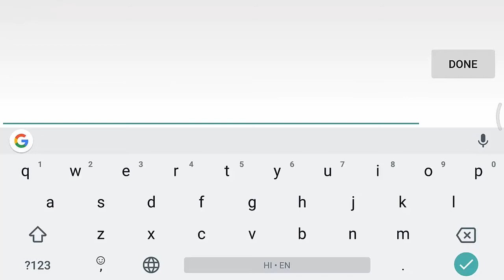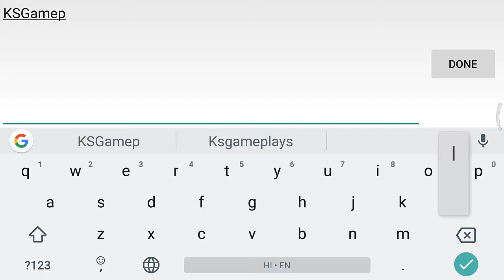New MazeMilitia Classic Multiplayer Shooting Android Gameplay Tutorial Full HD By XSQUADS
MazeMilitia Classic Multiplayer Shooting Android Gameplay Full HD By XSQUADS
Do you like MazeMilitia Classic Multiplayer Shooting GamePlay Video?
This MazeMilitia Classic Multiplayer Shooting Game Review video is for ios,iphone,ipad also...

Shooting game with intense action multiplayer game! Here we present full-fledged, power-packed LAN & online multiplayer shooting game, MAZE MILITIA. Combat with real opponents in best action game of 2018.

Play and experience best free action game 2018. Strike with real opponents from all over the world to show your shooting skill in multiplayer game. Well it comes with exclusive features of online and LAN multiplayer war in PvP game. Not just random players but also you can invite and team up with friends from Facebook to play this thrilling action combat.

Let’s battle with real attackers in multiple different type of mazes in online as well as offline game mode. Step onto the battlefield with FPS, 3rd person shooter with top down camera view that can be change in real time by player. Raise the action bars with your dynamic shooting games experience.

Amazing Features:

Game Mode:
Challenge yourself with different modes as you wish into online battle of sniper game.
- Death Match (Aim & shoot as much as you can).
- Survival (Kill or be killed).
- Hardcore (Enhance the damage by 2x).

Realistic Game Play:
Enjoy thrilling experience of game play in online multiplayer shooting game.
- Easy and precise controls.
- New and immersive graphics with stunning animations.
- Intense sound effects.
- Multiple customized environment of maze.
- Explore yourself within 50+ astonishing levels in offline and online mode.

Deadly Weapons:
Arm yourself with powerful arsenals in online multiplayer Shooting Game. Equip from distinguish firearm to start battle. Play Sniper game with powerful upgrades for every weapon.
- Sniper gun.
- Machine guns.
- Shotgun.
- Launcher.
- Mine Bomb, Grenade.

Bomb Mining:
Throw an invisible bomb and target the multiple players. With these weapons you can strike better to kill enemies. You can experience this combat in best free action game 2018.

Killer power-ups:
- Gas mask to safeguard against pulse pistol.
- Mine Detector to suspect the invisible bomb thrown by rivals in order to survive within the FPS game.
- Especially relevant armor to defend yourself.
- Robust with dynamic gun pick-up power in LAN multiplayer game.

Auto Fire:
-Just aim the rival and shoot endlessly with online multiplayer shooting game.

Shooter's Room:
- Take trial of each weaponry and become a pro-shooter.
- Hit the bull's eye and trigger the best!

Rent Gun:
Running out of cash? Not only buy but you can also hire any powerful weapons like shotgun, AKM, Remington and many more at lower rates in this devastating sniper game.

Instant match making in PvP game: Well, here we aim at creating intelligent battles by match making the player experience. Thus, each player get a chance to play with an opponent of equal level.

Quick Chat:
We have new chat feature in game play. Players can socialize and create allies for the realistic battles of trending game. They can simultaneously play and chat in this free game of the era. Players can enjoy group chat and challenge each other for the top victory.

Player Profile:
Player profile depicts game statistics. It consists of number of kills, death, round played, round win.
- Leader boards and achievements of your game progress are stored online.
- Strike, compare and share your score with your friends in LAN multiplayer game.

You won’t find such alluring features and adventurous fun, altogether in both online and offline game mode within any online Multiplayer Shooting Games. This FPS game has raised the trending standards and has become capable of ranking high in action games.